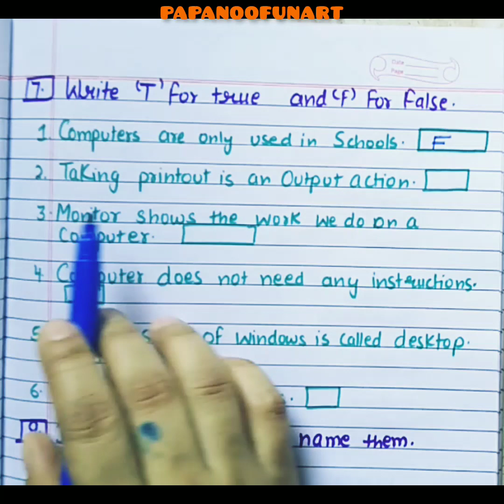Class-2 Computer worksheet.Computer worksheet for kids.daily practice worksheet.computerworksheets.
Hello friends!welcome to our channel(papanoofunart).This is computer worksheet for class-2.All exercises are according to the syllabus.So please watch till end.Do like and share the video with your family and friends.Also subscribe our channel.